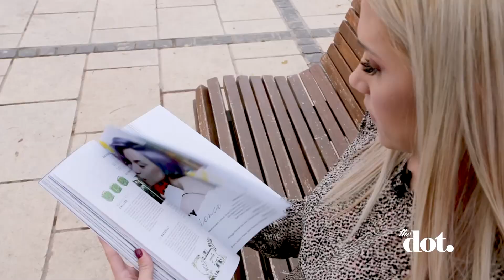Τα ιδανικά δώρα των Χριστουγέννων για τα παιδιά | DoT